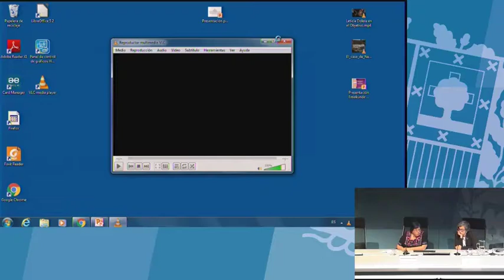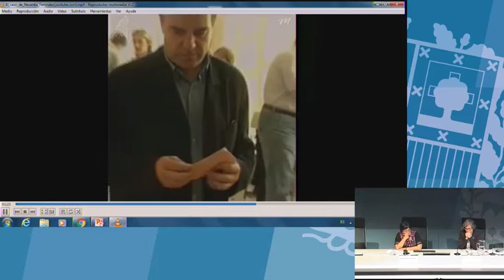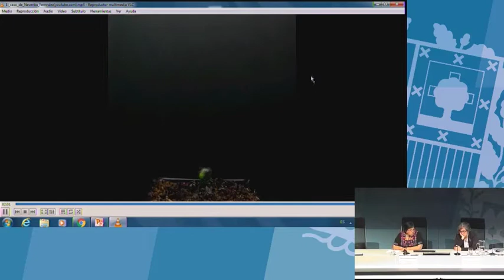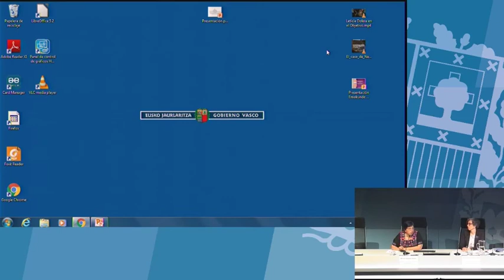Caso de Nevenka Fernández (Norma Vázquez García)